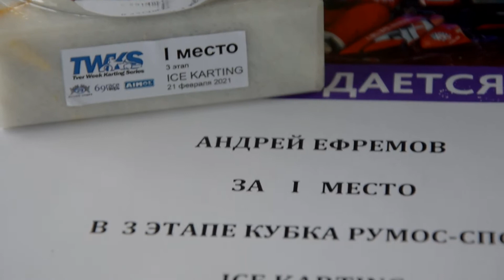Третий этап зимнего картинга на картодроме РУМОС-СПОРТ